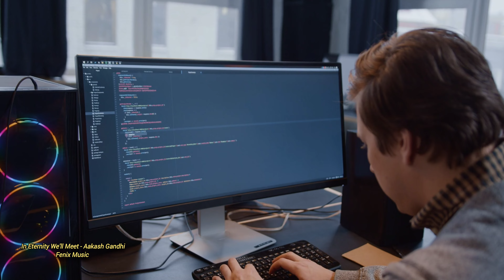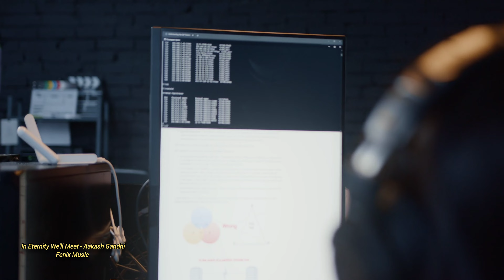In Eternity We'll Meet - Aakash Gandhi